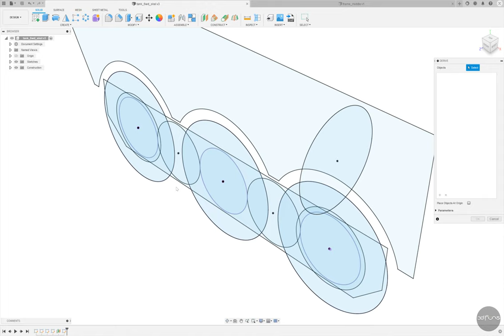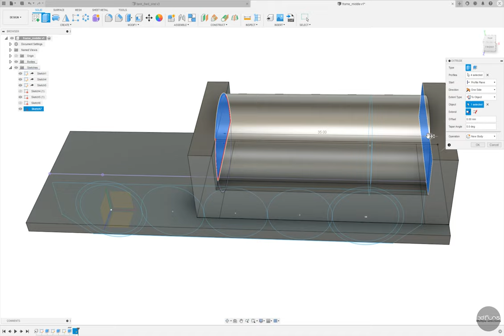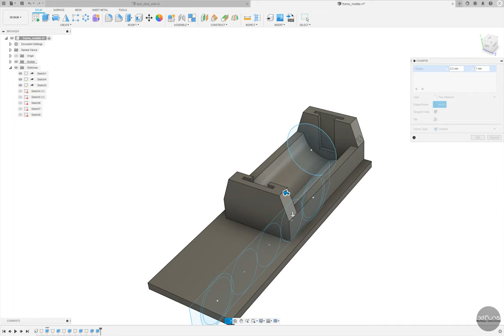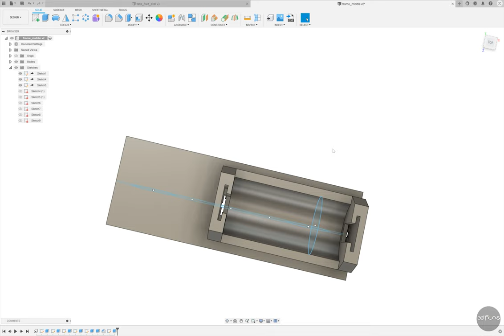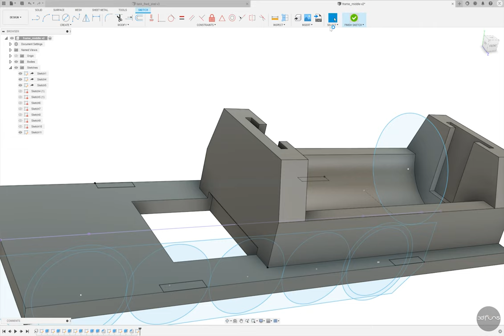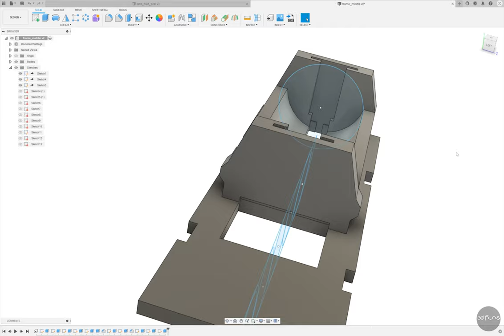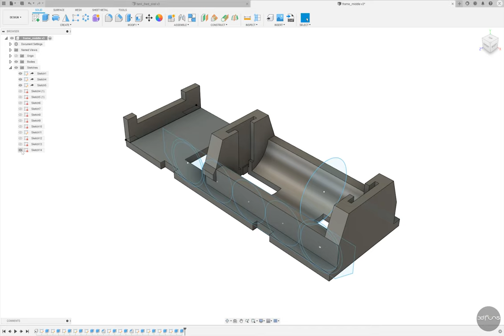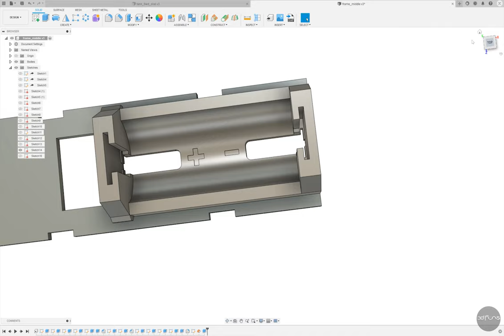'Armored Car' 3D Modeling Fusion360 [Part 4]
Part 4 - Frame Middle
This is a video showing the 3D modeling process of an armored vehicle (RC).
It is designed as a basic function of Fusion 360, so even beginners can follow it easily.

The video speed is doubled.

장갑차(RC)의 3D 모델링 과정을 보여주는 영상입니다.
퓨전360의 기본 기능으로 설계돼 초보자도 쉽게 따라할 수 있다.

비디오 속도는 2배속 입니다.